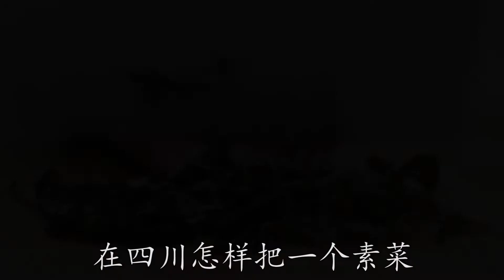這樣做土豆絲更入味，配上辣椒，比外面買的都好吃，喜歡就試試吧【最美家常菜】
給大家帶來土豆的特色做法，配上辣椒做的鮮香誘人，喜歡就試試吧

就廣大的吃貨而言，最家常簡單的菜式，方便快捷的做法，簡單的食材才是溫暖舌尖味蕾的絕佳味道。

在上班忙碌的日子，食飽飲足，好的營養搭配帶給我們好的工作狀態，給予我們面對任務、業績的能量。

每天更新一道家常菜，讓你的味蕾永遠感到家的味道